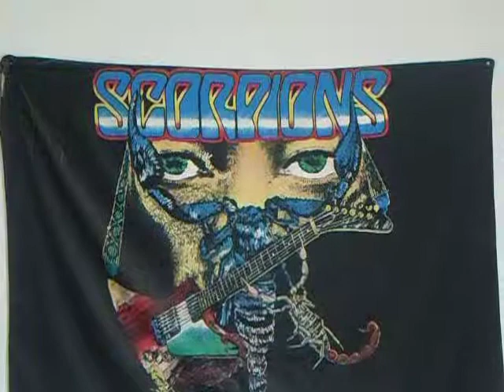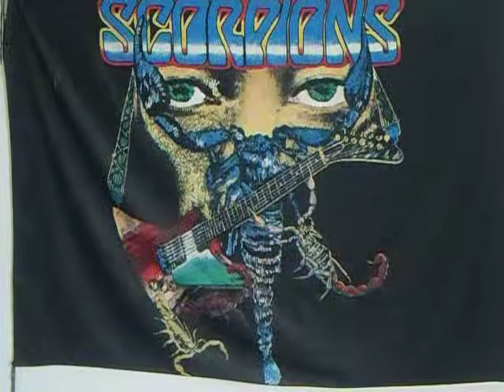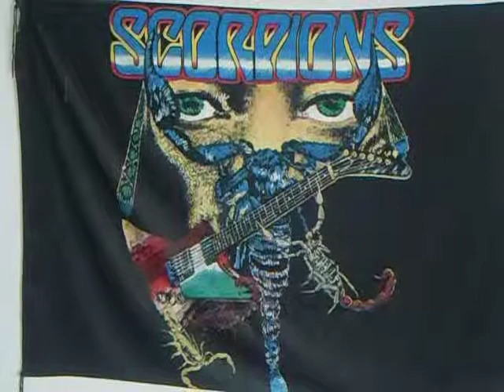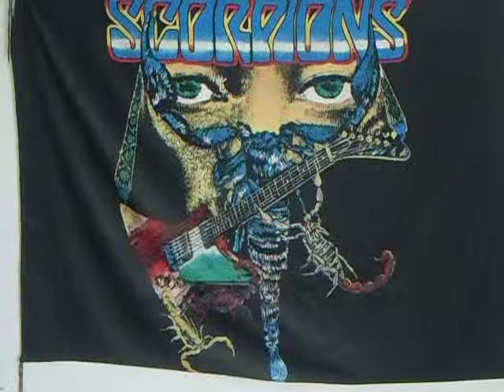PETER ILLMANN SHOW 91 LIVE SCORPIONS WIND OF CHANGE